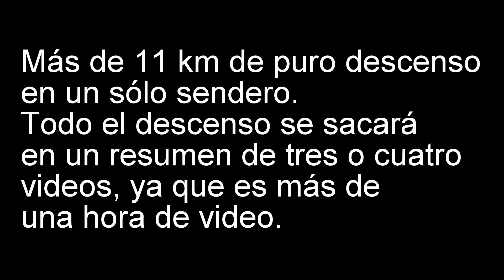Sierra Juárez Enduro, Yavesia Parte II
Santa María Yavesia, Sierra Juárez, Oaxaca. Un paraíso para el enduro descubierto por Chaa' México. Ven a Oaxaca a probar estos senderos con más de 11 km de descenso...busca Chaa' México en facebook para pedir informes.